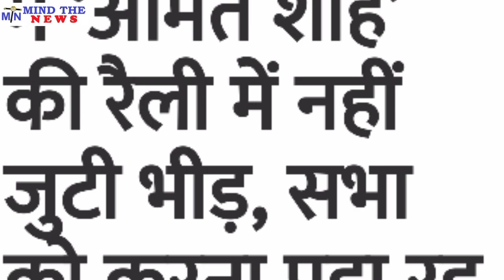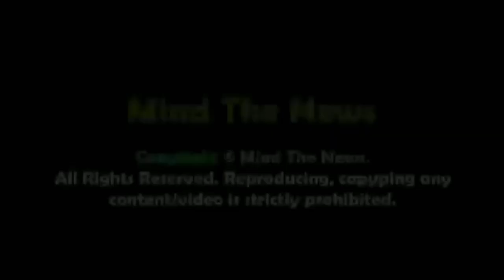BJP का अंत करीब, Amit Shah की Rally में नहीं जुटी भीड़, Indian Politics की आज की सबसे खबर.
Mind The News is the fastest growing HindiNewsYouTubeChannel of India. We mostly cover Latest Viral & Trending News from Indian Politics like NarendraModi etc. We have already achieved milestone of 40+ Million views and still counting. We rank among top MostPopularYouTubeChannelsIndia (in Hindi News Category). BJPLatestNewsinHindi. Indian PoliticsMostViralNews